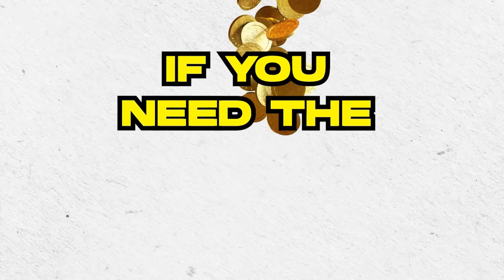YOU NEED TO COMPLETE THIS INSANE SBC 😍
This is one of the best value SBC's of FC25 so far!

In this video... we look at the rutter sbc and review which cards are worth the price

Video Title: YOU NEED TO COMPLETE THIS INSANE SBC 😍

Video owned and uploaded by JambooUK.

Thankyou for all your continued support. Love you all